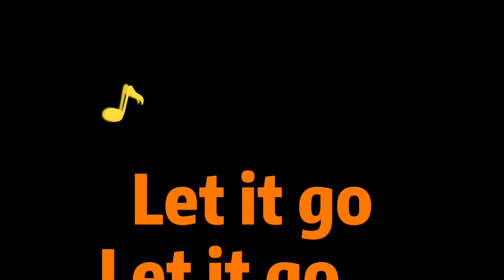Frozen Themed Song¦ Let it go ¦ Piano ¦ Played by Yee Ming 6yo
Accompanied by meimei